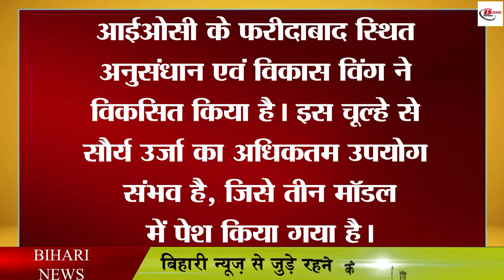आ गया सौर उर्जा से चलने वाला रसोई गैस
After the rising price of LPG, now women are going to get relief in the price of LPG. Because amidst the ever-increasing price of LPG, now Surya Nutan Chulha will be available in Bihar soon. This solar powered stove can be used by keeping it in the kitchen. This chulha has no maintenance cost other than the cost of purchase and is being seen as an alternative to fossil fuels. That is, neither fuel nor wood is needed for this solar stove.